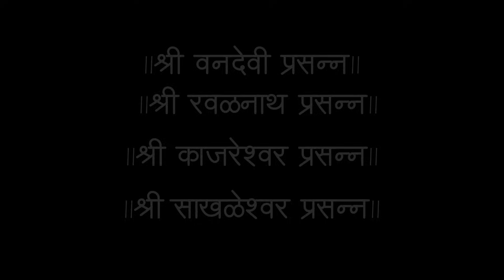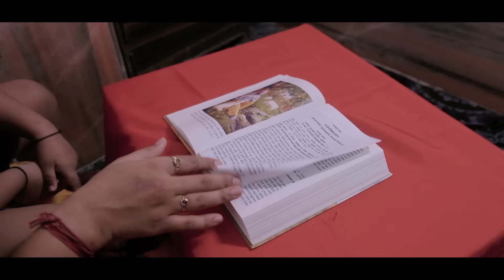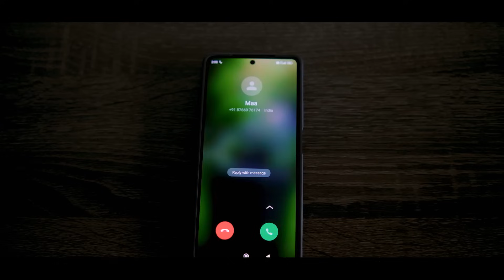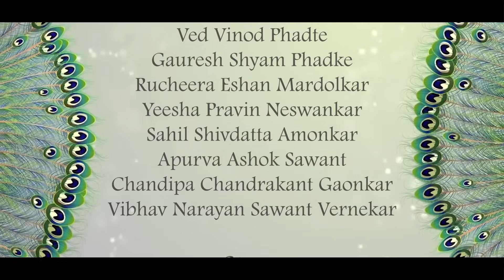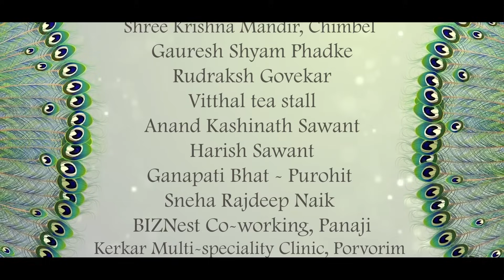HARE MADNMOHANA | DEVOTIONAL SONG | A CUP OF TEA PRODUCTIONS | SHREE RAM KALA AANI SANSKRUTIK MANDAL